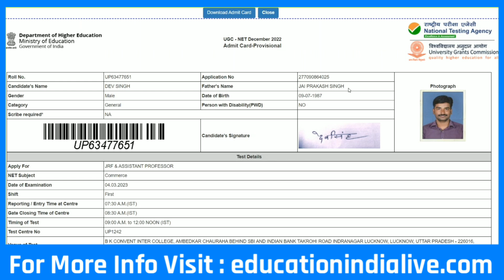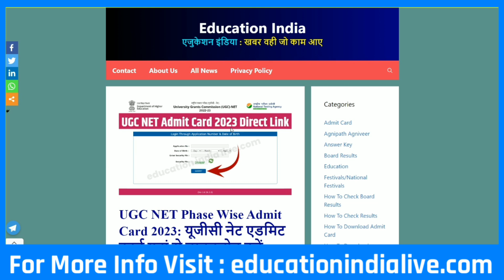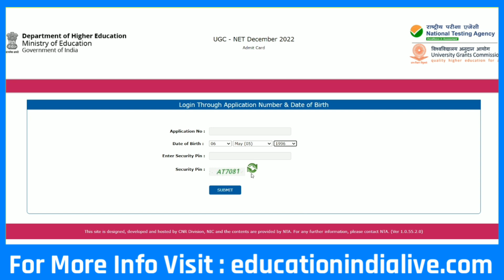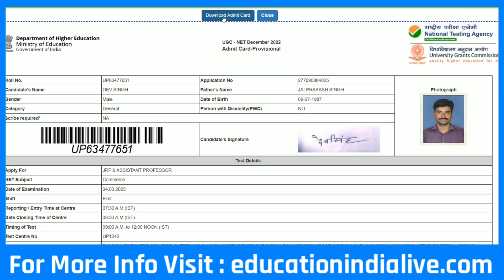UGC NET Admit Card 2023 Kaise Download Kare || How To Download UGC NET Admit Card 2023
Exclusive Report .